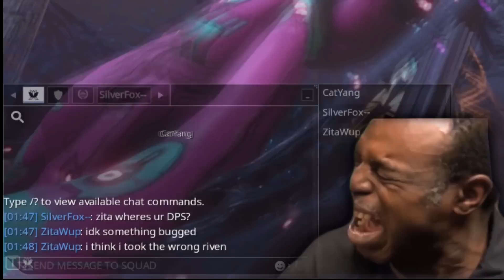Warframe - Bubble Gun Lanka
Another legendary -multishot Riven.
Better check ur mods twice before u start Eidolon Hunt.
Quck Quack Nope
Ninjas Play Free! Warframe is a A third-person, co-op focused action game set in an evolving sci-fi world.
join us and be a hero in the universe.